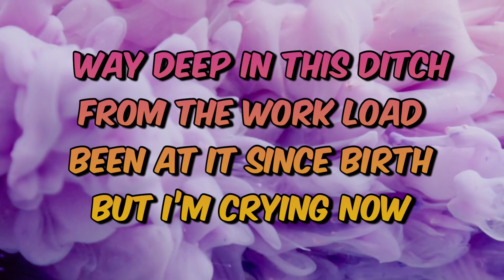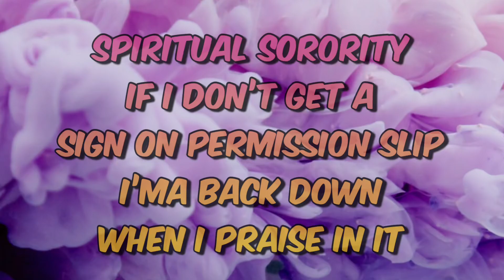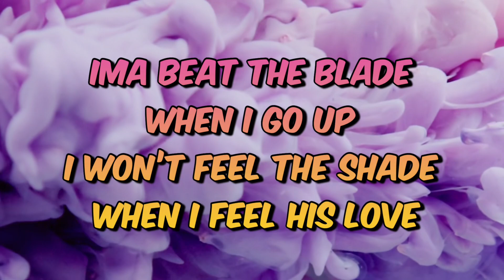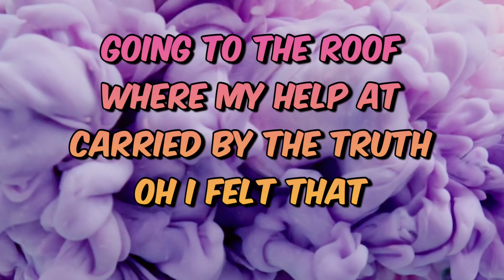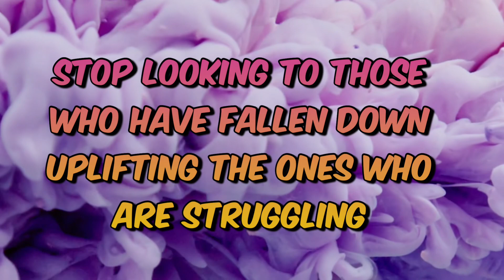“Try Higher,” Sunday word in a rap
Here is a Sunday word in a rap.

Rap inspired by sermon called, “Try Higher” by Steven Furtik @elevationchurch

This is written for encouragement for the body of Christ.

I am not a rapper and do not have proper equipment for recording.

I hope one day to serve at Elevation. My strength in singing.